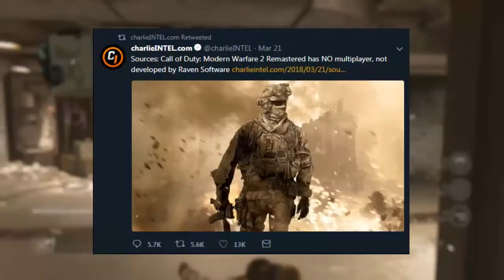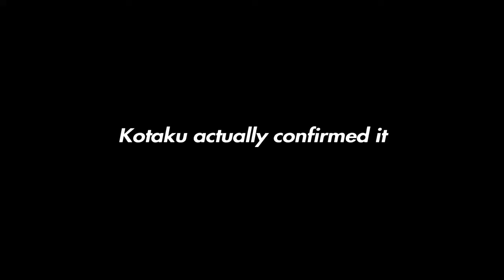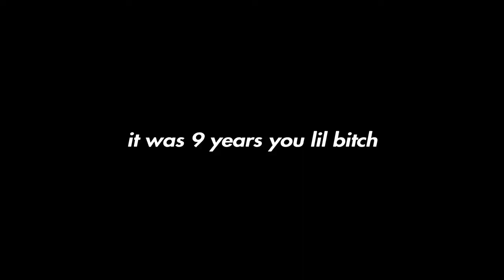MODERN WARFARE 2 REMASTERED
Modern Warfare 2 Remastered has not only been confirmed, but has also been confirmed by Kotaku to be campaign only. Though I am bummed out, I can understand and respect Activision's decision to do so. Can you?

Lemme know what you would like to see next in the comment section below. I'll see all you guys in the next video! (乃^o^)乃